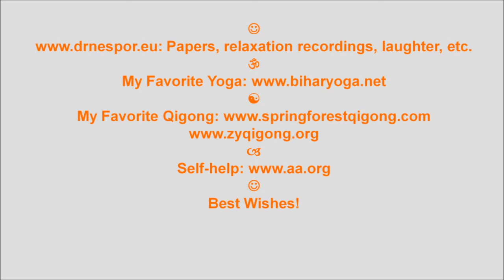General Jubilation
General Jubilation and original music. Enjoy! Music maestro Soberlook. Papers, relaxation recordings, laughter, etc. My Favorite Yoga My Favorite Qigong Self-help Best Wishes!